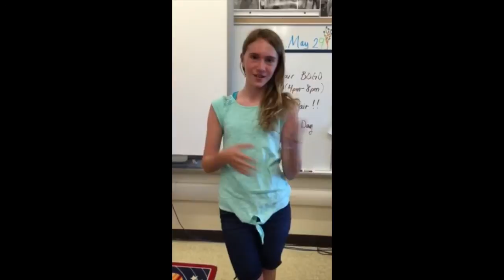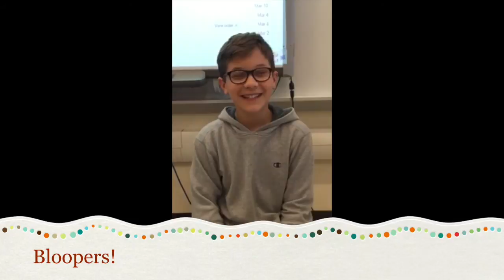Holland Elementary 6th Graders discuss the culture at HES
May 2015